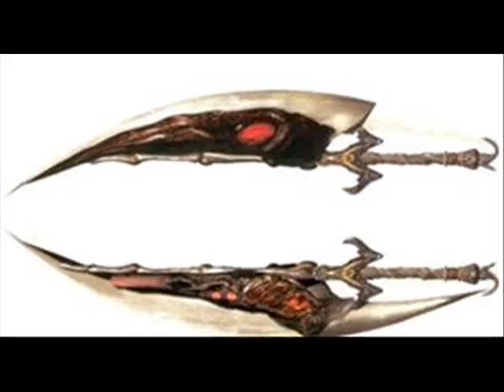Dante vs Alucard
Dante (Devil May Cry) vs Alucard (Hellsing) ¿Quien ganaria en un combate a muerte entre estos pistoleros carmesi con poderes demoniacos?
Donaciones Cualquier ayuda va a ser muy apreciada y agradecida.